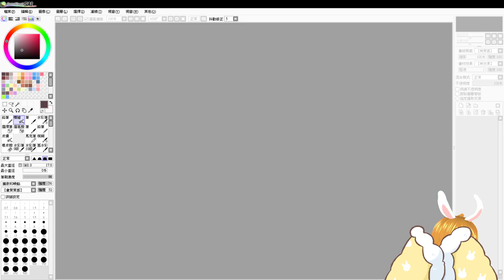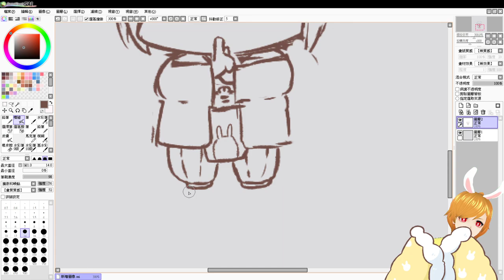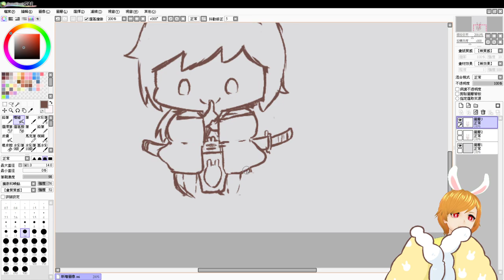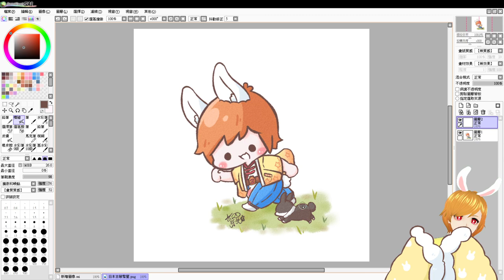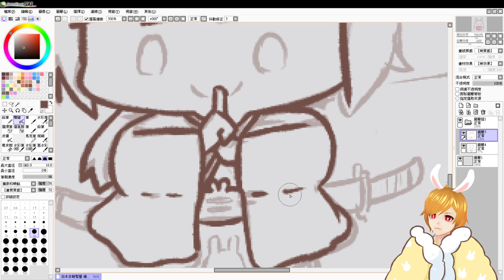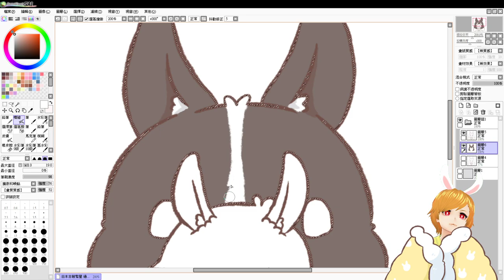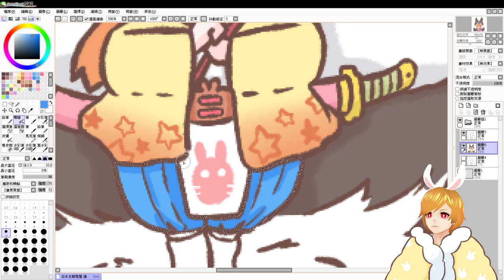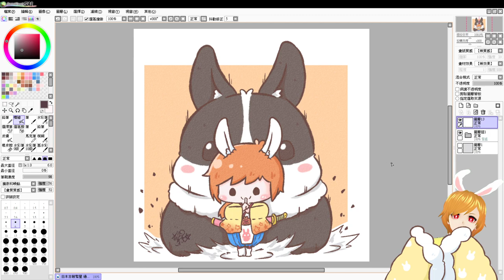【繁星】週三 畫圖 創世理想鄉 2021 1 20